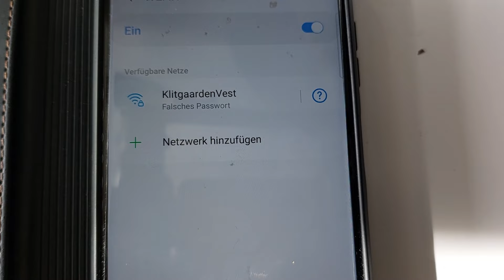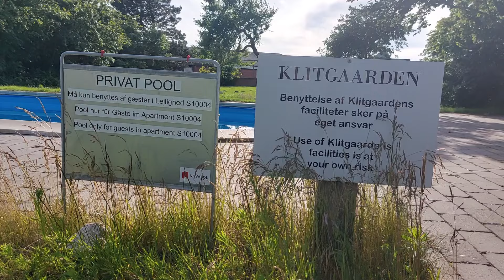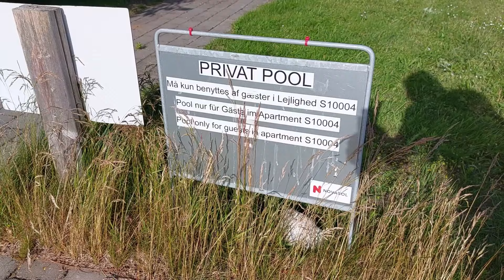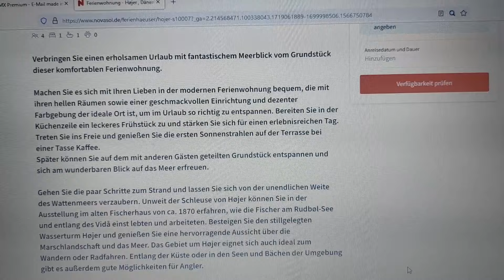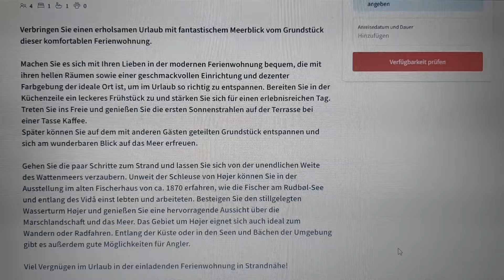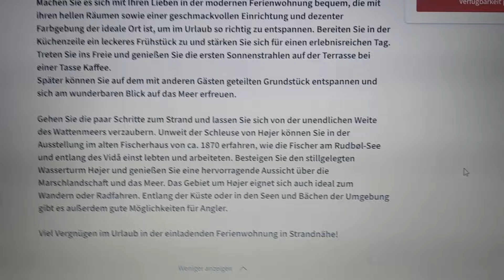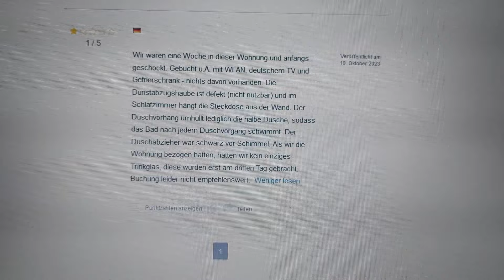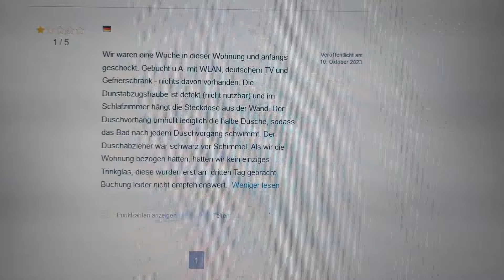LichtderWelt Kritisiert FeWo Emmerlev Klev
Im Juni 2024 reiste ich an die dänische Nordsee. Über Novasol hatte ich eine Ferienwohnung in Höjer, Emmerlev Klev, gebucht. Da eigentlich gar nix gepasst hatte in der Ferienwohnung, entschloß ich mich, alle Mißstände aufzunehmen und einen Film darüber zu machen. In diesem Video möchte ich zeigen, was mich in der Unterkunkft erwartete.

Wenn es Menschen gibt, die Interesse haben, mit mir Filme zu machen, können sie sich gerne bei mir melden.